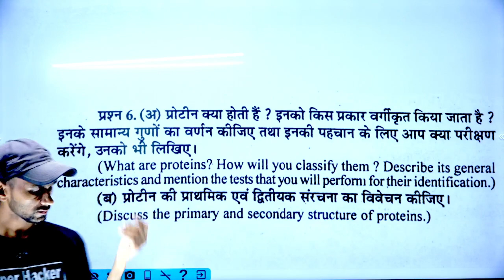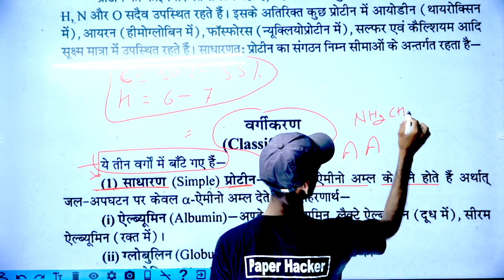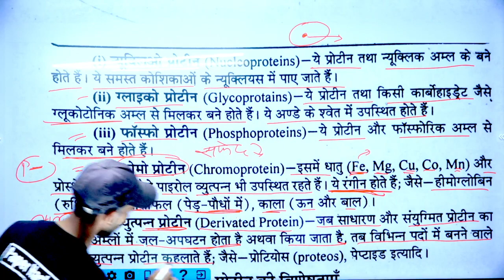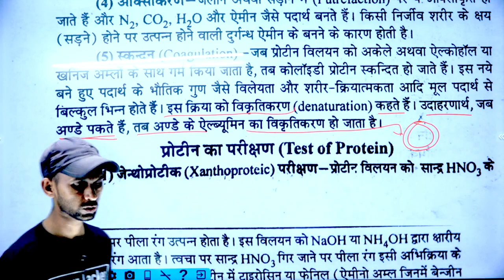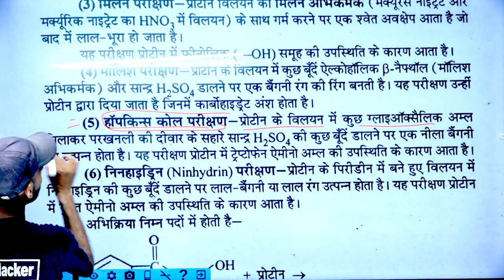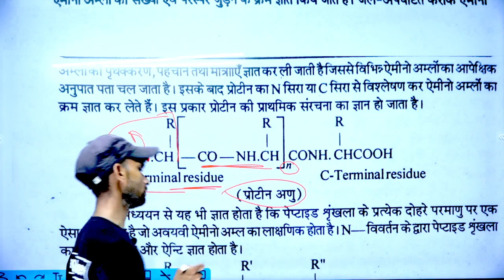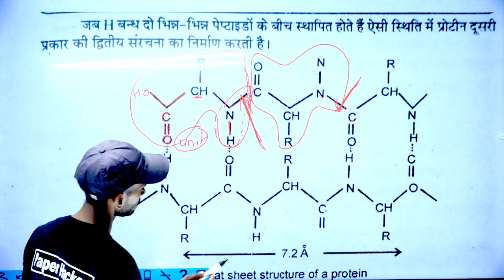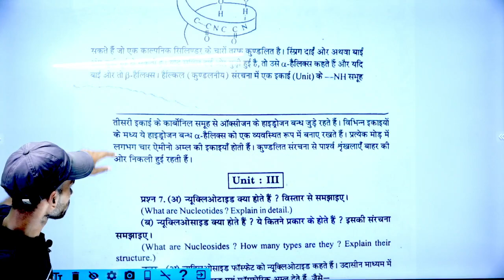BSc 2nd Semester Chemistry, प्रोटीन क्या है, गुण